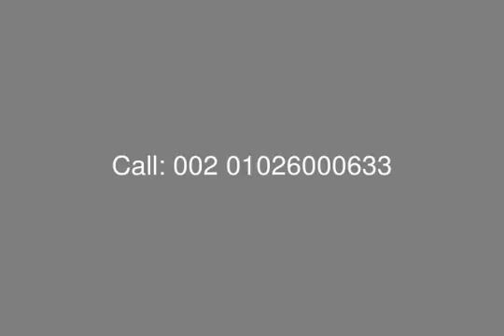Apartment Semi Finished for Rent in Westown Sodic - mls.com.eg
Real Estate Egypt, [tag]El Sheikh Zayed City[/tag], [tag]Westown[/tag] , [tag]Sodic[/tag]: [tag]Apartment for Rent in Westown Compound[/tag] [tag]Semi Furnished[/tag], Surface Area 205 Sq.m
Consist of: 2 Bedrooms, Master Room + Dressing + Bathroom, Large Reception, Nanny Room, Kitchen, 2 Bathroom, Guest Toilet.